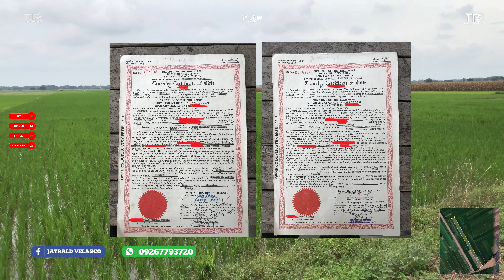(V188) 1.5 HECTARE, RICE FARM LOT, PRICE 3.3M, LOCATION ANAO TARLAC, WITH AERIAL VIEW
FOR MORE INFO...AND SITE VISIT..

PM OR CALL ME...